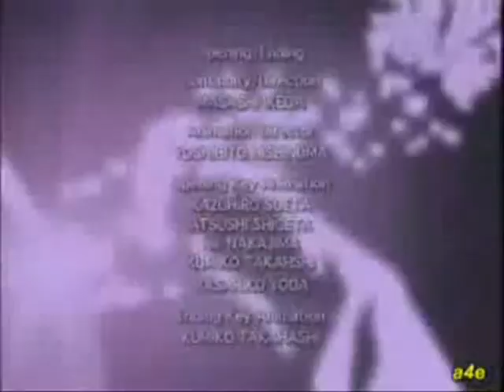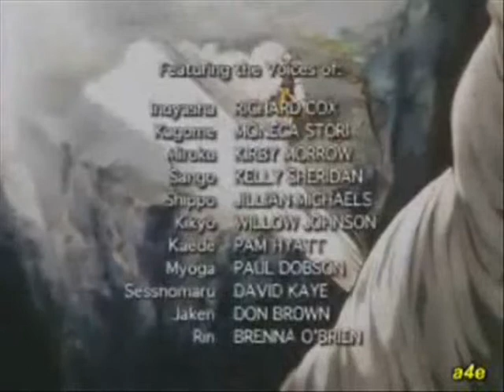InuYasha ED 2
Same story... I just added the original song of the Inuyasha ending... (always, BeLleSlay :)